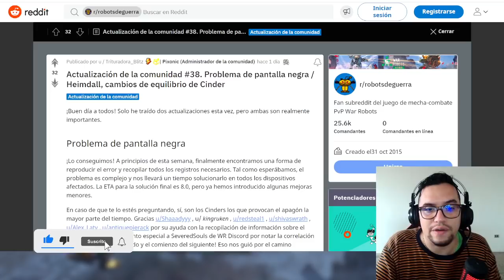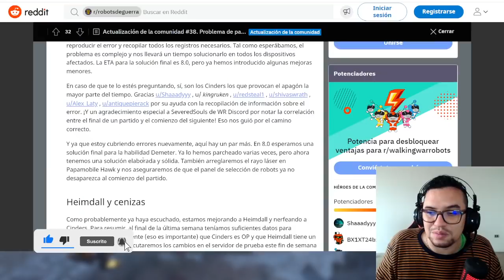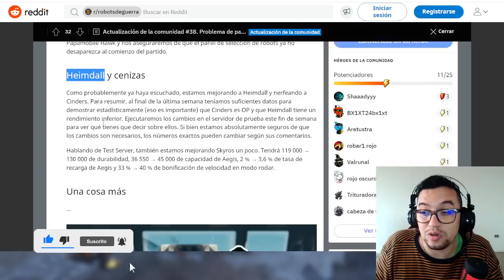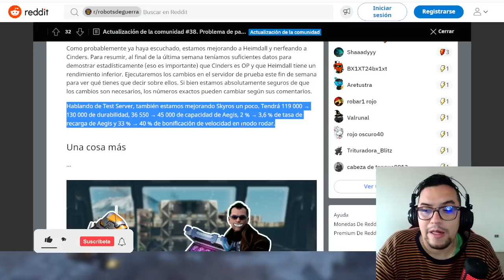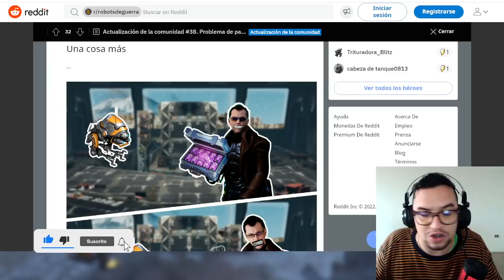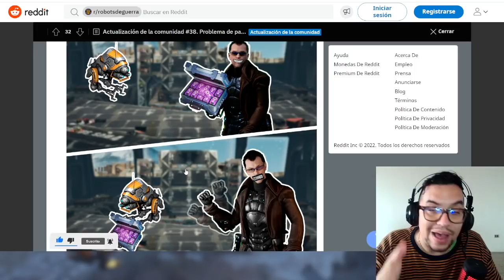Noticias: Nuevo balance a la CINDER y TITAN HEIMDALL | War Robots News WR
░░░░░░░░░ CONTACTO  ░░░░░░░░░
░░░░░░░░░ DONACIONES  ░░░░░░░░░
░░░░░░░░░ CONTACTO  ░░░░░░░░░
░░░░░░░░░ SPECS  ░░░░░░░░░
▶RAM: 8 GB
▶PROCESADOR: Qualcomm SnapDragon 720G Octacore
▶GPU RENDERER: Adreno (TM) 720